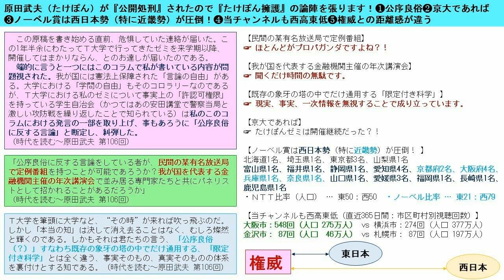原田武夫（たけぽん）が『公開処刑』されたので『たけぽん擁護』の論陣を張ります！❶公序良俗❷京大であれば❸ノーベル賞は西日本勢（特に近畿勢）が圧倒！❹当チャンネルも西高東低❺権威との距離感が違う